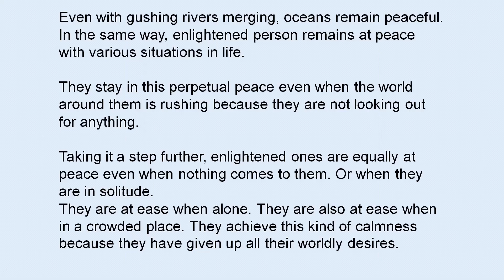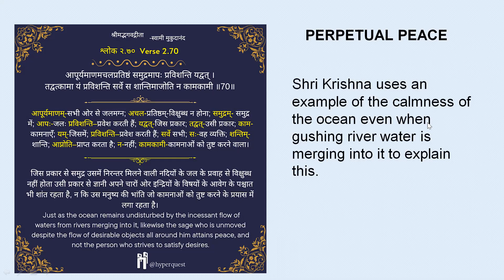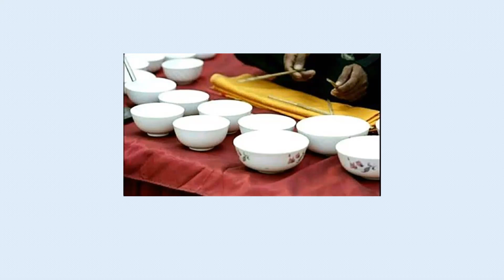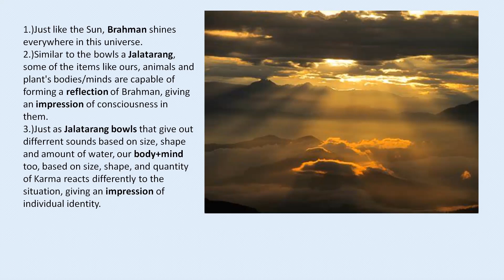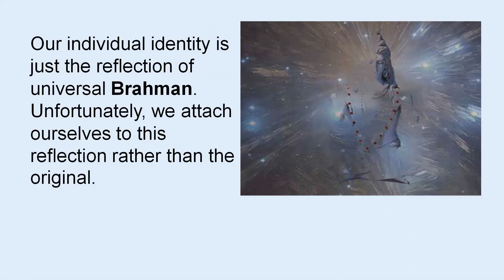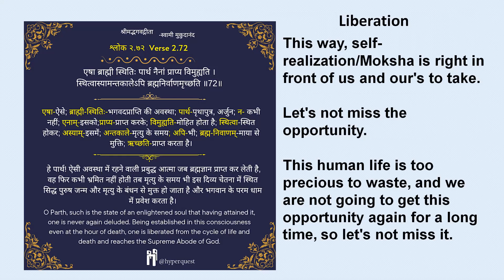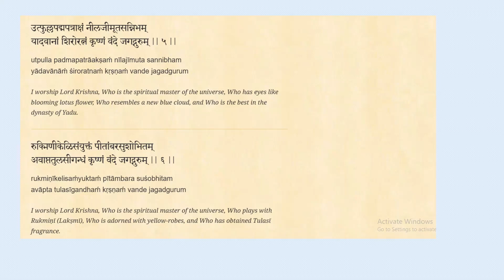Sthitaprajña : 4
Sthitaprajna is not a state of experience. Sthitaprajna begins from the moment you begin to make a differentiation through words when you say, "This is the Atma and it is separate from everything else." The state of sthitaprajna begins from the moment you utter the difference till the moment you attain the experience of the Soul (the Self). That is the state of sthitaprajna. The path that Lord Krishna has shown in Chapter 2 comes all the way to sthitaprajna. Let's dive in !